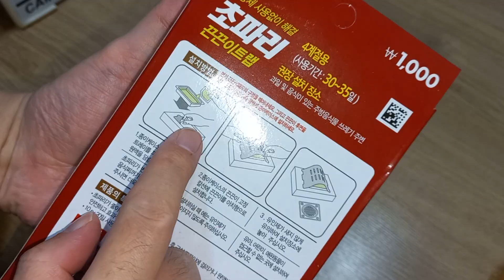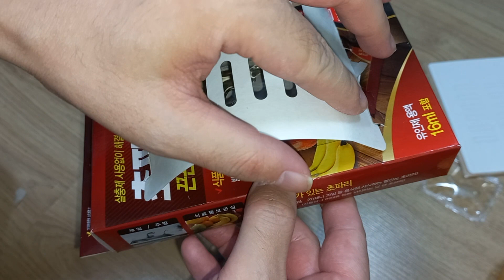실패노트 다이소 초파리 트랩 거치형